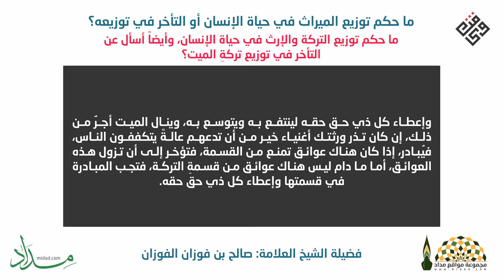ما حكم توزيع الميراث في حياة الإنسان أو التأخر في توزيعه؟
السؤال: ما حكم توزيع التركة والإرث في حياة الإنسان، وأيضاً أسأل عن التأخر في توزيع تركةِ الميت؟
الجواب: لا بأس أن الإنسان يوزع ماله على ورثته، على حسب ما قسمه الله سبحانه وتعالى، للذكر مثل حظ الأنثيين من الأولاد ومن الأخوة والأخوات، فيقسمه على ما شرع الله، ولا يحيف مع بعضهم ويخصص بعضهم دون من خصصه الله وفضله منهم، فإذا وزع تركته على موجب المواريث، على ورثته، فله ذلك، وكونه يمسك ماله وينتفع به في حياته أحسن له من توزيع ماله على أولاده ويبقى بدون مال، أما إذا مات الميت، فإن تركته تؤول إلى ورثته وتجب المسارعة في قسمتها وإعطاء كل ذي حق حقه لينتفع به ويتوسع به، وينال الميت أجرٌ من ذلك، إن كان تذر ورثتك أغنياء خير من أن تدعهم عالةً يتكففون الناس، فيُبادر، إذا كان هناك عوائق تمنع من القسمة، فتؤخر إلى أن تزول هذه العوائق، أما ما دام ليس هناك عوائق من قسمةِ التركة، فتجب المبادرة في قسمتها وإعطاء كل ذي حق حقه.